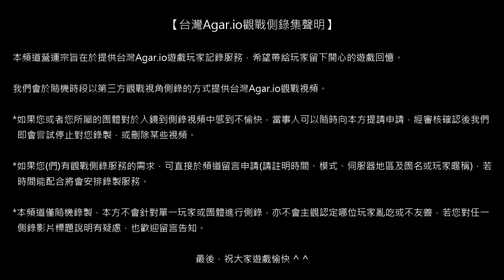【台灣Agar.io】FFA/東亞 打韓服(失敗) 觀戰側錄 2018/05/19